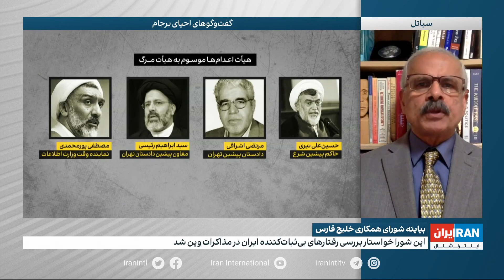آیا موضع آمریکا برای رسیدن به توافق با ایران تغییر کرده؟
گفت‌وگو با جلیل روشن‌دل، استاد علوم سیاسی